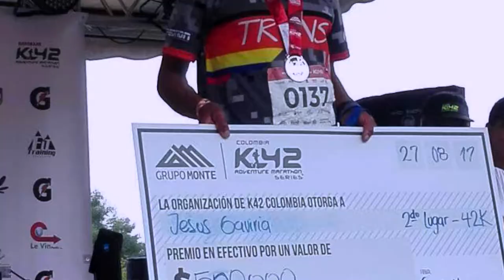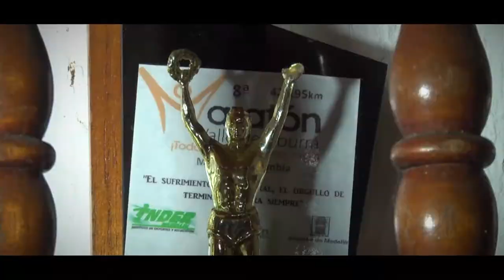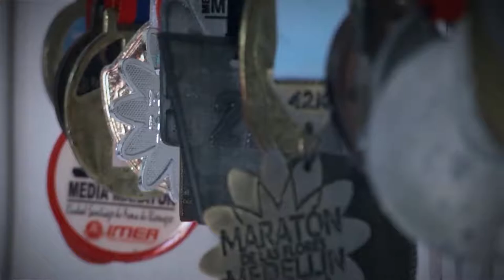Más Deporte Septiembre 22 de 2017 Parte 1